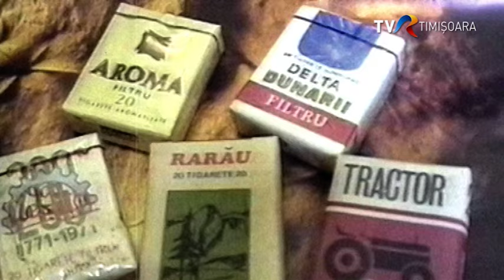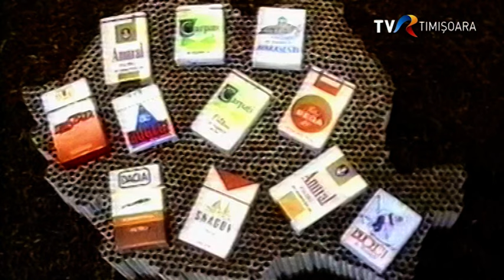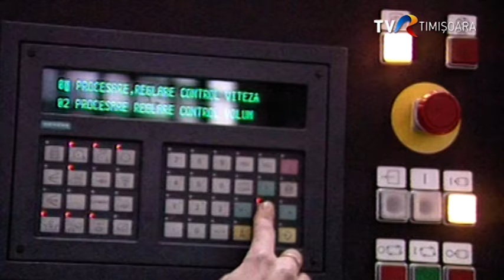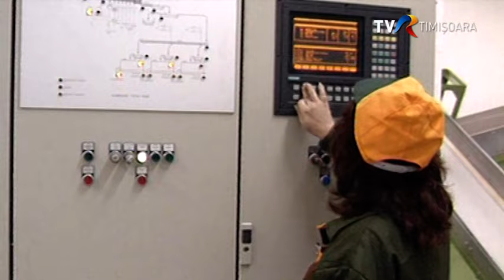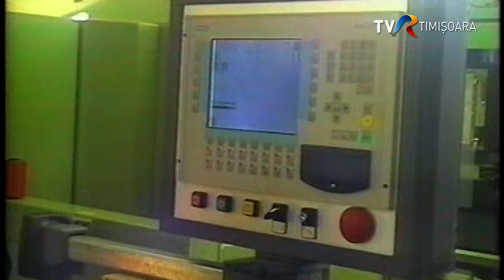Fabrica de țigări Timișoara era între cele mai rentabile din țară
Au reapărut pe piață celebrele branduri de țigări Carpați și Mărășești. Astăzi, acestea se produc în Germania. Fosta fabrica de țigarete din Timișoara, unde înainte de 1990 lucrau mii de oameni, este acum o ruină. Ce spun foștii angajați, despre cum se muncea într-una dintre cele mai rentabile fabrici din țară, de dinainte de 1990, la brandurile Carpați și Mărășesti. aflați din reportajul realizat de Ioana Achim Surugiu.